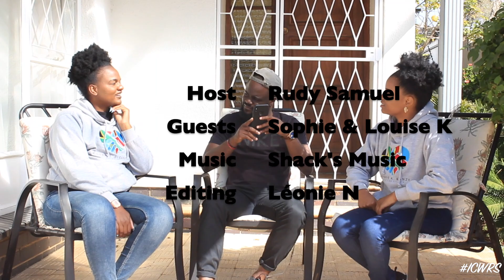In Conversation with: Sophie & Louise Kanza || Philanthropy, Political Activism, Afrophobia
Singabantu (We Are Human) Afrophobia Awareness Film